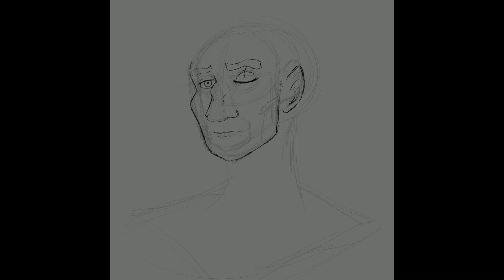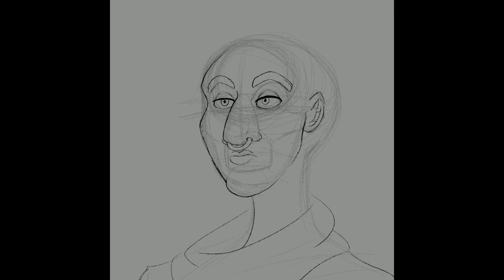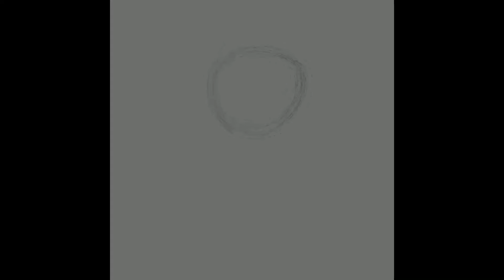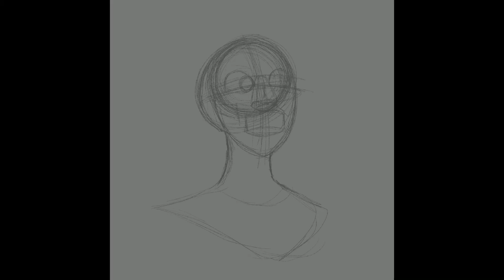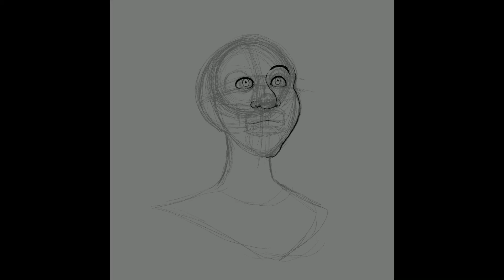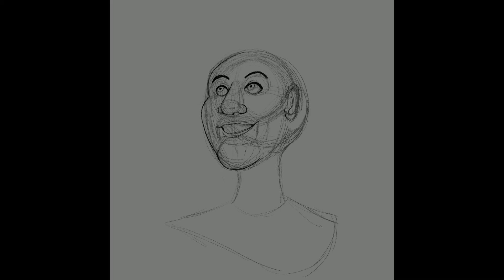Familiar Faces - Welcome to Riverview Speeddraw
Just some practice sketches where I tried to draw a couple characters more realistically.

Outro: Genius of Love by Tom Tom Club